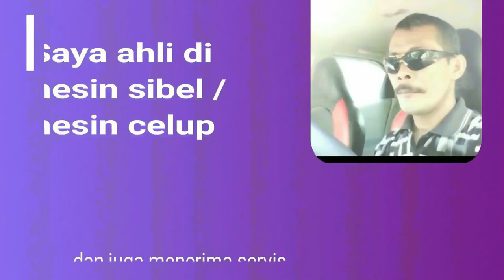Cara memperbaiki sealer (alat pres plastik) yang mati total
Kali ini saya akan berbagi tentang rahasia alat cara perbaiki alat pres plastik/
mesin pres plastik tidak panas cara memperbaiki mesin press plastik tidak mau
panas mudah sekali cara memperbaiki mesin pres plastik tidak panas bisa
lihat vidio ini sangat lengkap tonton sampai selesai

servis jepara